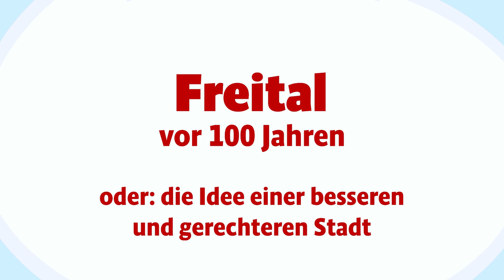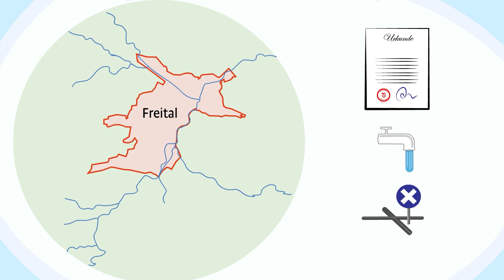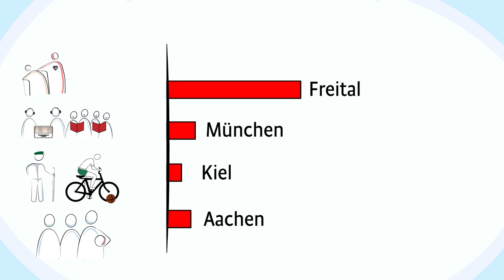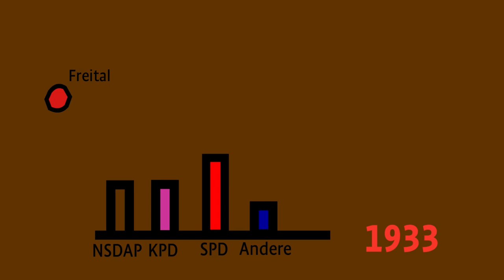100 Jahre Freital - Die Idee einer besseren und gerechteren Stadt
Die Gründung von Freital vor 100 Jahren war mehr als bürokratischer Akt. Es war der Versuch, eine bessere, demokratischere und gerechtere Stadt zu gestalten. In diesem Video erfahrt ihr, wie Freital zu seinem Namen kam und was wir heute noch von Freital lernen können.

Dieses Video ein ein Angebot des Herbert-Wehner-Bildungswerk für Kommunalpolitik e.V.

Reichsadler des Preußisch-Deutschen Kaiserreiches: David Liuzzo, Wikimedia.

-- Quellen und Literaturhinweise: --
* Franz Walter, Freital: Das „Rote Wien Sachsens“, in: ders./Tobias Dürr/Klaus Schmidtke, Die SPD in Sachsen und Thüringen zwischen Hochburg und Diaspora, Bonn 1993, S. 39-181.
* Freital – eine Industriestadt im Wandel. Themenheft der „Dresdner Hefte“ (DH), Nr. 125, Januar 2016
* Konstantin Hermann/Mike Schmeitzner/Swen Steinberg (Hg.), Der gespaltene Freistaat. Neue Perspektiven auf die sächsische Geschichte 1918 bis 1933, Leipzig 2019. (frei bei der Sächsischen Landeszentrale für politische Bildung erhältlich)
* Juliane Puls, Freital. Auf dem Weg zur Stadt, Erfurt 2000